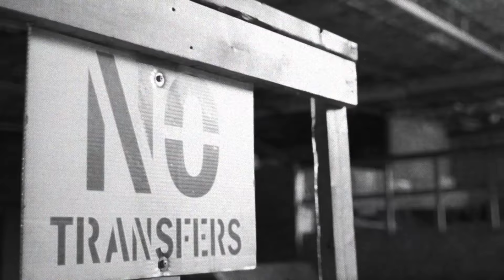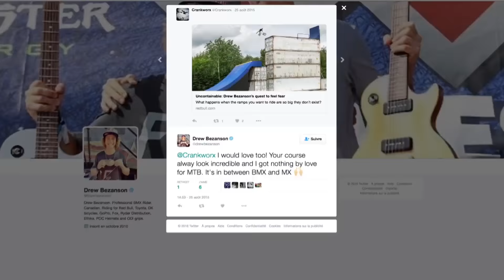BMX Legend Drew Bezanson Enters the World of Slopestyle MTB | The Learning Curve Ep 1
What do you do once you've reached the top of your sport? For Drew Bezanson, the answer is learn a new one... and this time he's got his sights set on slopestyle mountain biking. 'The Learning Curve' follows Bezanson's first foray into the wide world of slopestyle mountain biking, as he takes on the 2016 season with the hope of earning a spot at Red Bull Joyrideon August 21.

The six-part series released every Tuesday, captures the high-fives, lows and humbling experiences of entering a new sport with the goal of competing at its absolute highest level.

Slopestyle mountain biking has taken its cues from all types of bike disciplines, from classic downhill, to dirt jumping and of course, BMX. While many riders in the field reflect those various backgrounds, this year marks the first time that one of the most recognised BMX riders in the world takes on the FMB World Tour in an attempt to reach Red Bull Joyride.

04:24 64 Bit by Revenge Of The Ultra-Nerds (Sounds of Red Bull)